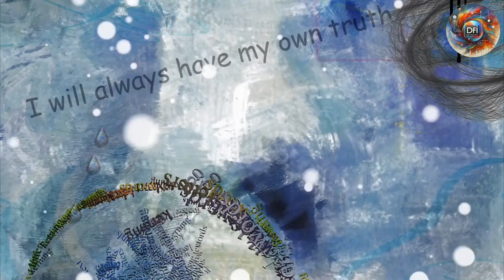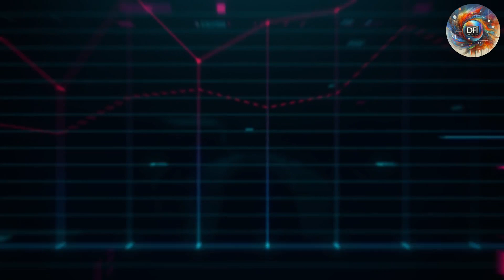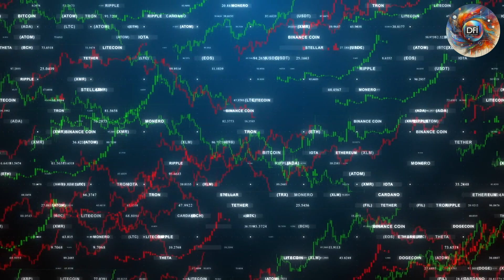Denarii Arts Gallery - Sukh Chayn Gardens - Lahore - Bahria Town - Buy Art - Sell Art - Exchange Art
Builder: Outreach Program

DFI is a crypto designed to incorporate eSports with Xrpl, Algo and Hbar ⚔️!

DFi Denarii Asset (ASA) ID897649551

Add The Asset to the account!

Denarii Youtube Channels: (Including Project Revivals)

Denarii DFi is blessed on Three DLTs - XRPL & ALGORAND & HEDERA HASHGRAPH